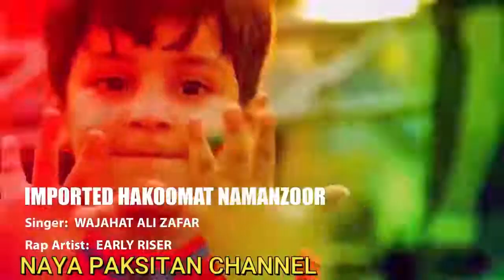Imported hakumat namanzoor song By naya pakistan